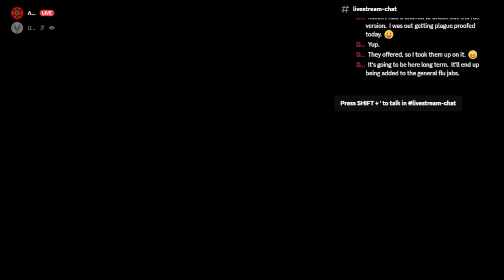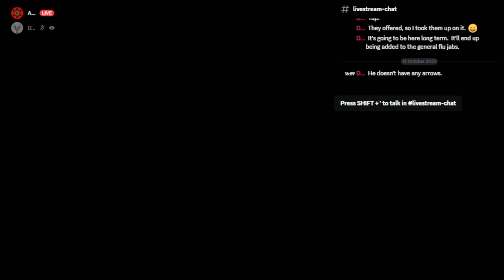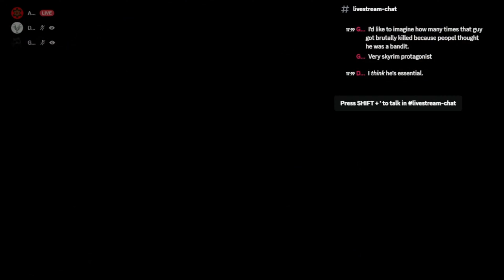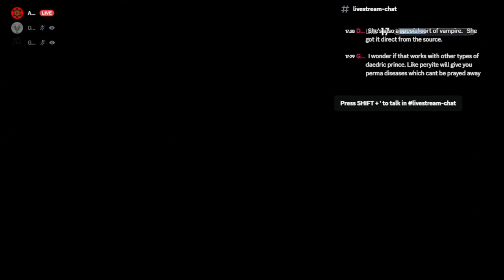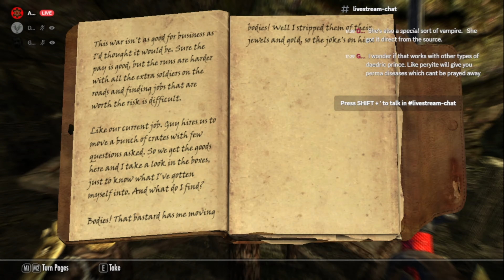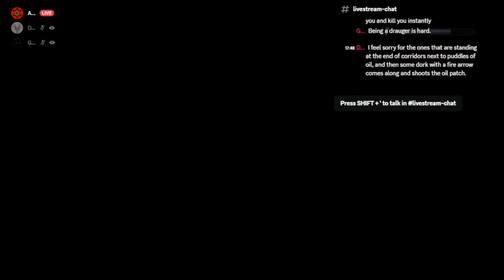Let's Play Skyrim 16: Only Shouting Stars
The think it's all Ogre... it is now! Thorfinn makes a daring rescue of an, er... Bandit...*checks script*
I mean er, oh yes! Vampires and underground tombs and exploring Eastmarch also happens.

Please join us if you like my content, it really helps us out.